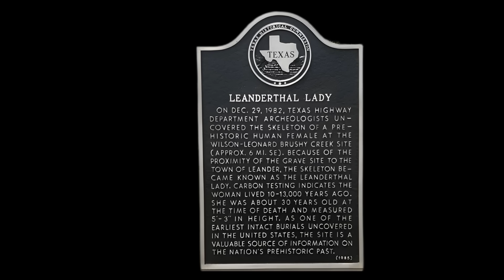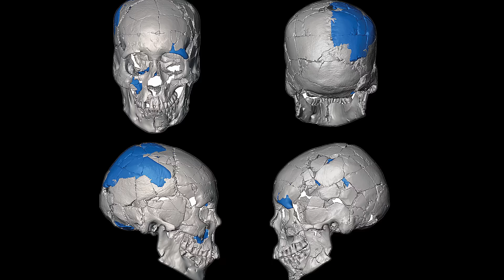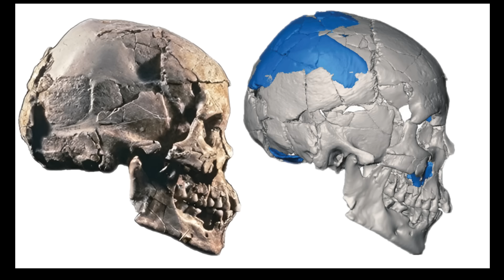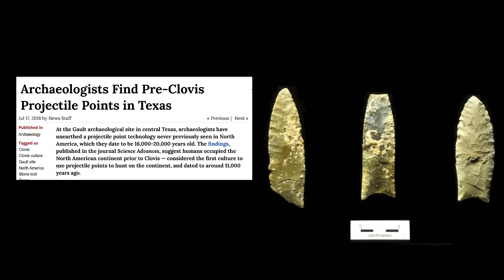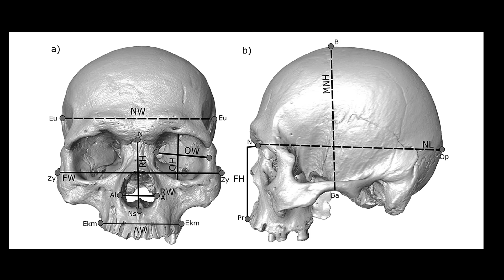Stone Tools and Ancient Skulls That DISMANTLE Clovis First Theory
This video examines the intricate details of human evolution, diving into the world of early humans and their remarkable acheulean handaxe. Evidence from archaeological discoveries continues to reshape our understanding of prehistory and human origins, shedding light on how they used primitive tools such as flint tools to survive. This exploration offers a glimpse into the lives of our ancestors and their cultural history.